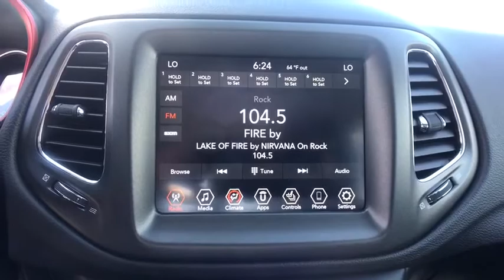2020 Jeep Compass Carson City, Dayton, Reno, Lake Tahoe, Carson valley, Northern Nevada, NV 20CP005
Redline Pearlcoat New 2020 Jeep Compass available in Carson City, Nevada at Carson City Dodge Jeep. Servicing the Dayton, Reno, Lake Tahoe, Carson valley, Northern Nevada, NV area.
2020 Jeep Compass TRAILHAWK 4X4 - Stock#: 20CP005 - VIN#: 3C4NJDDB3LT190647

4-Way Power Lumbar Adjust,50-State Emissions,Air Vents Center Console/Rear Seats,Autostick Automatic Transmission,Engine: 2.4L I4 Zero Evap M-Air w/ESS,Heated Front Seats,Heated Steering Wheel,Leather Interior Group,Leather Wrapped Shift Knob,Leather w/Perforated Insert Bucket Seats,Manufacturer's Statement of Origin,Power 8-Way Driver/Manual 6-Way Passenger Seats,Premium Alpine Speaker System,Quick Order Package 2GE,Rear View Auto Dim Mirror,Remote Start System,Reversible Carpet/Vinyl Cargo Mat,Transmission: 9-Speed 948TE Automatic,Windshield Wiper De-Icer